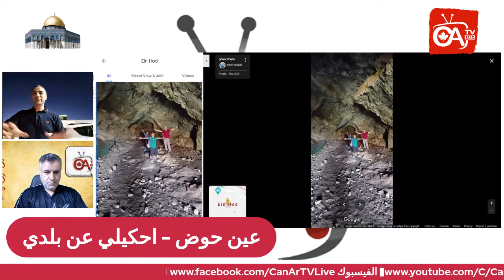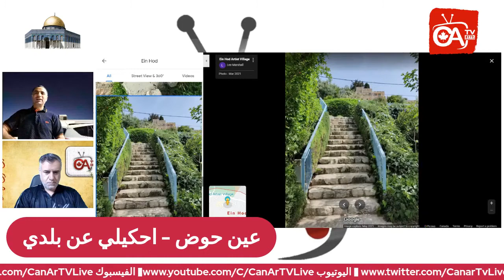عين حوض الامل بعد الألم احكيلي عن بلدي4